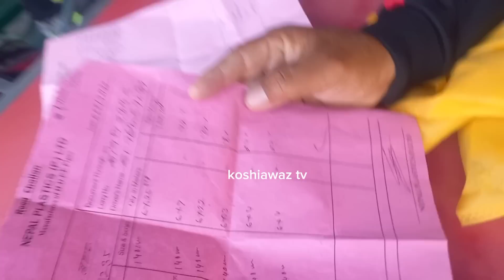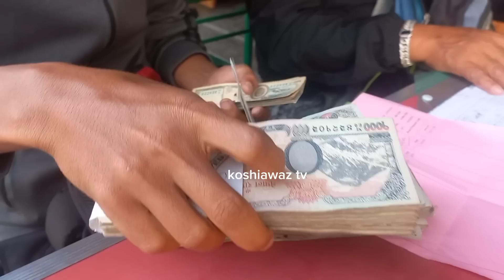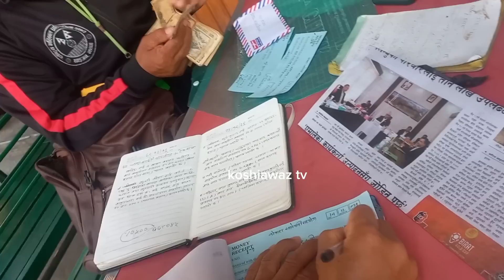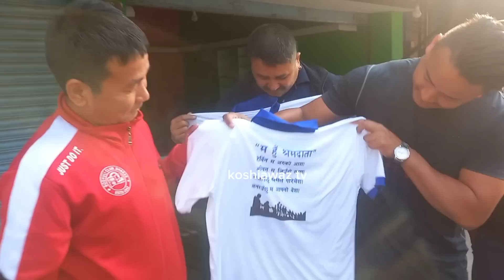मेयर साम्पाङले हालसम्म कति करोडको पाइप किनिसकेछन् ? उधारोमै काम चलाउँदै Harka Sampang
म भाग्यमानी, तपाईहरु पनि भाग्यमानीः मेयर साम्पाङ, हर्क साम्पाङको लागि मात्रै पानी ल्याउन लागेको होइन